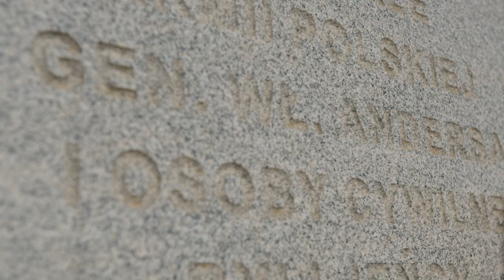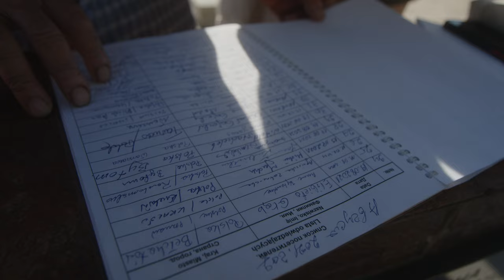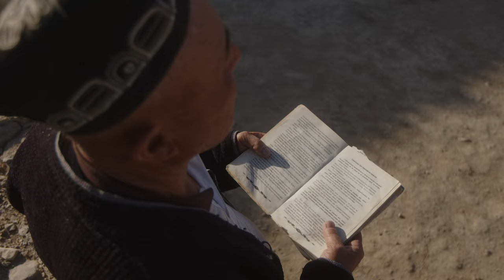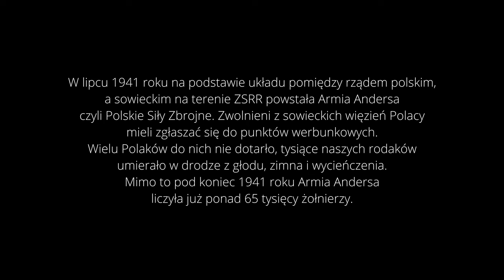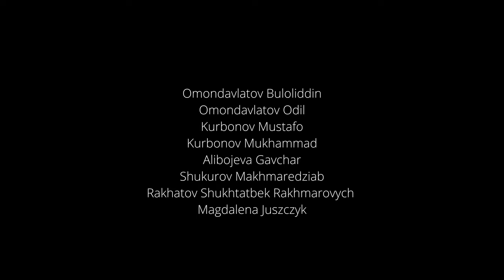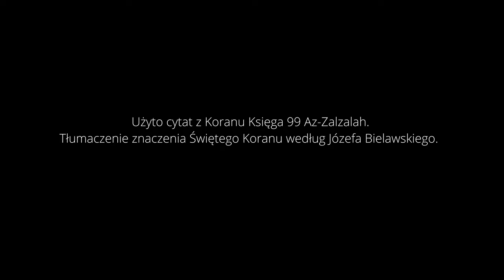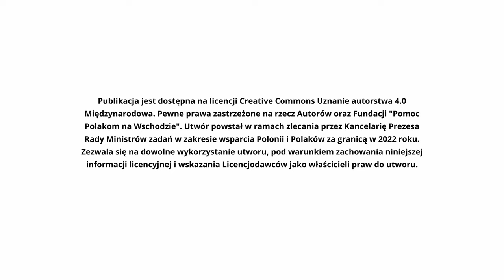Ślady odciśnięte w kamieniach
W 2022 r. przypada 80. rocznica przemarszu Armii Andersa przez Uzbekistan. Część z polskich żołnierzy pozostała w Uzbekistanie, umierając podczas wędrówki. Byli to mieszkańcy Kresów Wschodnich, wywiezieni na początku lat 40. XX wieku w głąb Syberii. Na mocy układu Sikorski-Majski wprowadzono amnestię dla obywateli polskich w ZSRR, która pozwoliła na uformowanie Polskich Sił Zbrojnych, w skład których wchodzili byli jeńcy i internowani. Armii towarzyszyła w wędrówce ludność cywilna: dzieci, kobiety i starcy. Wiele z tych osób nie sprostało trudom wędrówki i zmarło, na zawsze pozostając na obcej ziemi, m.in. w Uzbekistanie, gdzie obecnie znajduje się 18 polskich cmentarzy wojennych.

„Ślady odciśnięte w kamieniach” to dokumentalna opowieść o cmentarzu wojennym w Gułabułag, przedstawiona z perspektywy Uzbeka, mieszkańca wsi znajdującej niedaleko granicy z Tadżykistanem. Na tym pustkowiu znajduje się polski cmentarz wojenny, którego opiekunem jest nasz bohater. Jego codzienne działania, prace porządkowe, naprawcze i troska o zachowanie pamięci o tym miejscu, film opowiada o trudzie i nadzwyczajnym wysiłku Polaków, którzy chcieli dołączyć do Armii Andersa. Ludzie ci, wędrujący przez azjatyckie kraje, często chorzy i upokorzeni podjęli się ogromnego wyzwania, poświecenia swoich sił, zdrowia i często życia w obronie ojczyzny. Istniejące w Uzbekistanie cmentarze znaczą na mapach szlak ich wędrówki, który jest nie do zatarcia. Film jest nie tylko refleksją nad losem tych Polaków, ale i wpływem ich historii na lokalnych mieszkańców.

Produkcja: Fundacja „Pomoc Polakom na Wschodzie”.
Magdalena Juszczyk – reżyser, producent wykonawczy, kierownik produkcji;
Norbert Serafin – zdjęcia;
Marek Mogilski – zdjęcia, dźwięk, montaż;
Iwona Szost – tłumacz;
Sebastian Zielonka – kierownik produkcji, wsparcie merytoryczne, kontakty w Uzbekistanie;
Anna Polenik-Junko – kierownik planu, dźwięk.

Publikacja jest dostępna na licencji Creative Commons Uznanie autorstwa 4.0 Międzynarodowa. Pewne prawa zastrzeżone na rzecz Autorów oraz Fundacji "Pomoc Polakom na Wschodzie". Utwór powstał w ramach zlecania przez Kancelarię Prezesa Rady Ministrów zadań w zakresie wsparcia Polonii i Polaków za granicą w 2022 roku. Zezwala się na dowolne wykorzystanie utworu, pod warunkiem zachowania niniejszej informacji licencyjnej i wskazania Licencjodawców jako właścicieli praw do utworu. Postanowienia licencji są dostępne pod adresem